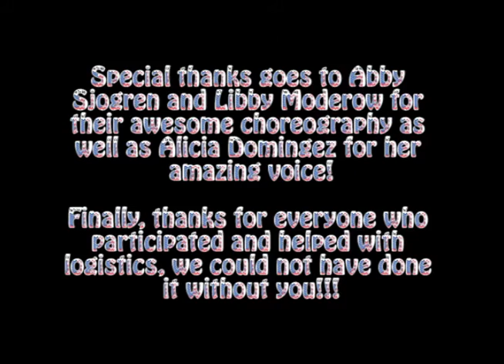VITA UNL Flash Mob